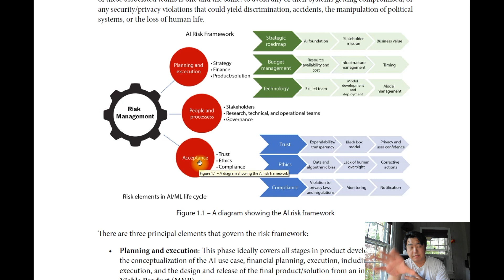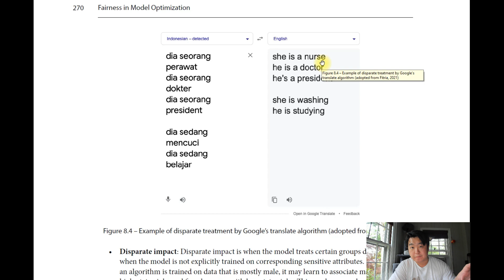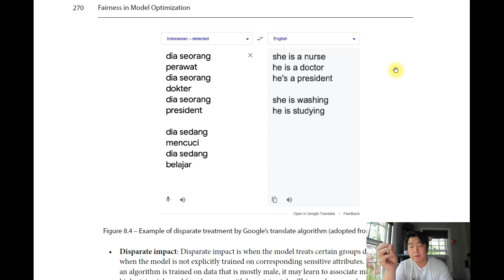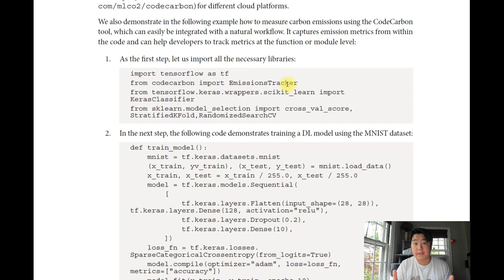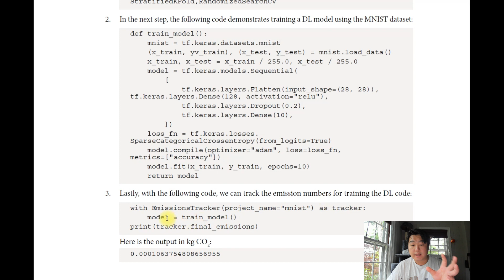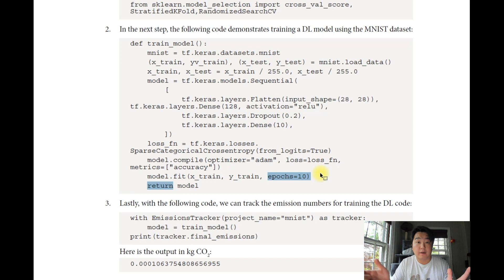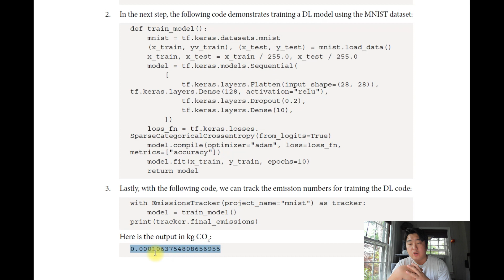Book Review - Platform and Model Design for Responsible AI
📚🚀 Exciting News! 🚀📚

🌟 I am thrilled to announce the release of a groundbreaking book from Packt Publisher that will revolutionize the way we design and deploy AI models! 🌟

🤝 In today's AI-driven world, where algorithms influence important decisions like recruiting and loan approvals, it's crucial to have systems that are explainable, responsible, transparent, and trustworthy. 🌍

🔍 That's why "Platform and Model Design for Responsible AI" is a must-read for every AI enthusiast and practitioner! This comprehensive guide will equip you with the tools and knowledge to transform black box models into transparent and ethical AI solutions. 📖💡

🎯 You'll learn how to identify and eliminate bias in your models, tackle uncertainty arising from data and model limitations, and ensure responsible AI practices. 💪

📈 The book starts by walking you through the process of designing ethical models for both traditional and deep learning ML models. Then, it takes you on a journey to deploy these models in a sustainable production setup. 🚀

🔒 Your data's privacy and security are paramount, and this book has you covered! You'll discover how to set up secure and private data pipelines and component microservices using any cloud-agnostic framework. 🔐💻

🤝 Furthermore, you'll gain invaluable insights on developing fair and private ML models, tuning hyperparameters, and evaluating model metrics. You'll also learn the best practices for complying with data privacy and ethics laws and the techniques needed for data anonymization. 📏🔍

💡 As if that weren't enough, "Platform and Model Design for Responsible AI" also delves into the realm of model explainability. You'll explore how to develop models with explainability and store them in feature stores, ensuring a transparent and accountable AI ecosystem. 🕵️‍♀️💼

🤯 Worried about uncertainty in model predictions? Fear not! This book equips you with the necessary techniques to handle uncertainty and make informed decisions based on your AI models. 📊🔬

📌 In summary, "Platform and Model Design for Responsible AI" allows you to:
✅ Make existing black box models transparent and accountable
✅ Eliminate bias and ensure fairness in your AI models
✅ Build secure and private AI systems while complying with data privacy and ethics laws

🔥 Don't miss out on this game-changing resource! Grab your copy of "Platform and Model Design for Responsible AI" today and be at the forefront of responsible AI practices! 🚀🌍